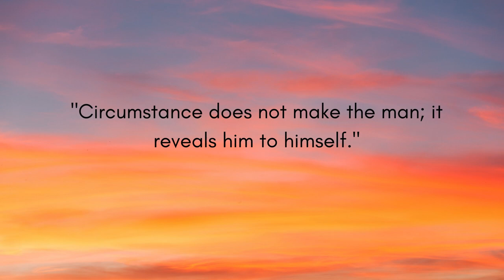Their Words Reveal Your Thoughts - Taking Back Your Power (James Allen)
Observing the words of others to you or about you is an awareness practice that can reveal to you the substance of your consciousness. In this video I invite you to explore this practice and allow it to bring fresh understanding to you about yourself.